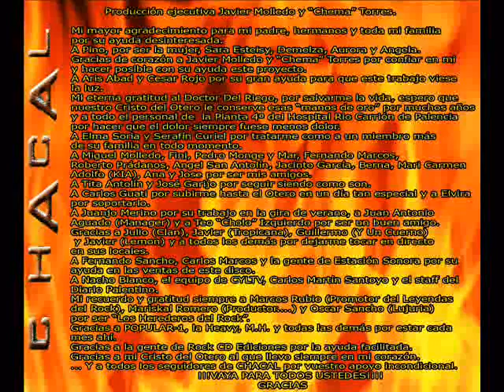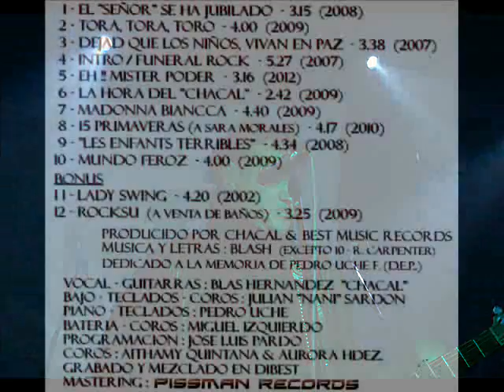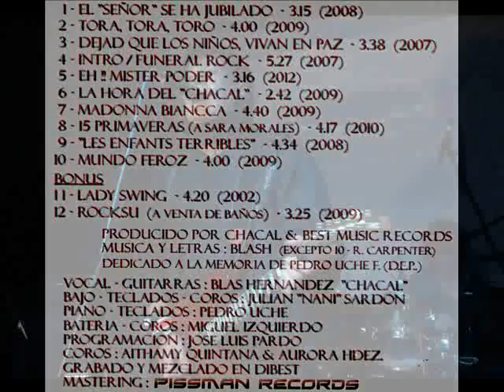CHACAL - ROCKsu (a Venta De Baños)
Tema extraido de su album (MUNDO FEROZ) y dedicado a Venta De Baños (Palencia)

Voz y Guitarras - Blash..
Bajo y Teclados - Julian Sardon Rojo..
Piano y Teclados - Pedro Uche..
Bateria - Miguel Izquierdo..
Programaciones - Jose Luis Pardo..
Coros - Aithamy Quintana, Aurora Hernandez, Nani y Miguel Izquierdo